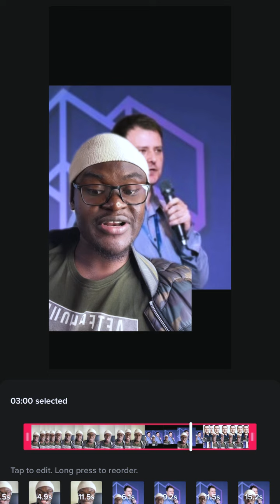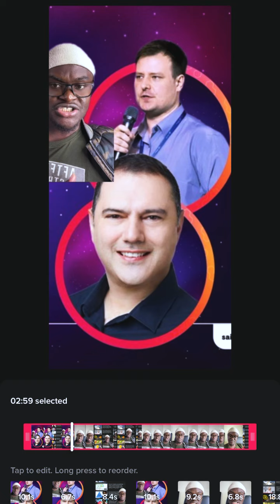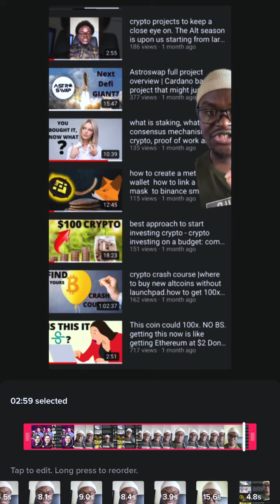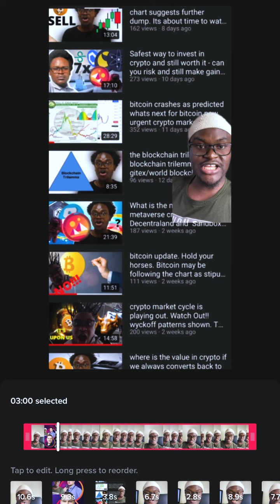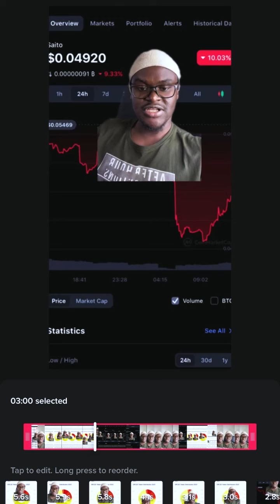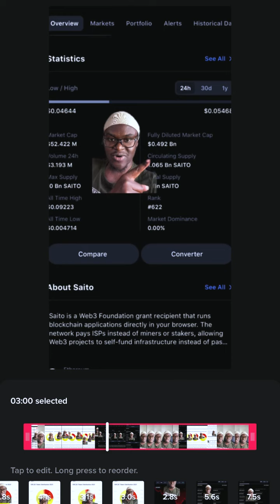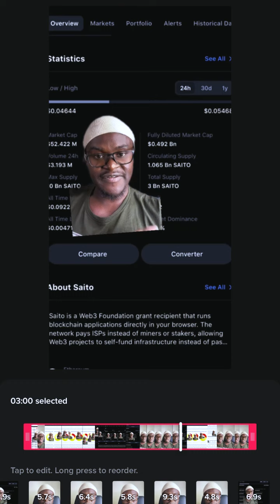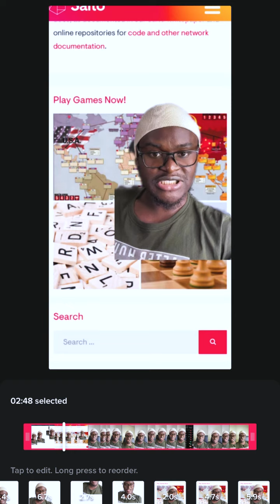saito crypto - saito crypto - is saito going to be the crypto altcoin that has 100x potential?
saito was founded by  david lancashire david lancashire. the crypto project is meant to solve the scalability problem that most infrastructures have.
Saito seeks to stop rewarding miners and stakers and instead reward internet service providers and therefore reward the service itself. The alt coin has been making moves in the market lately and people have began to talk about its worth in the crypto space. Saito it about 1000x smaller than other major infrastructures like cardano and it should be noted that saito has a larger block size than Cardano.